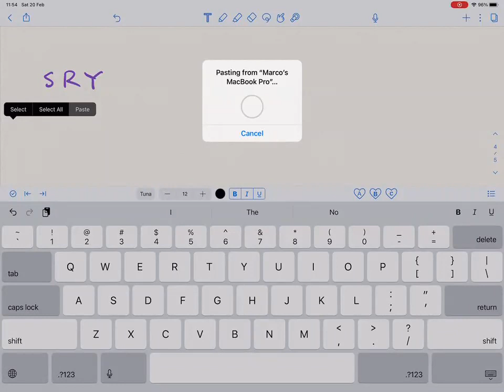21 Marco - El Sexo Biológico II